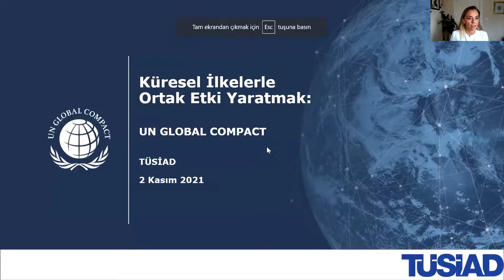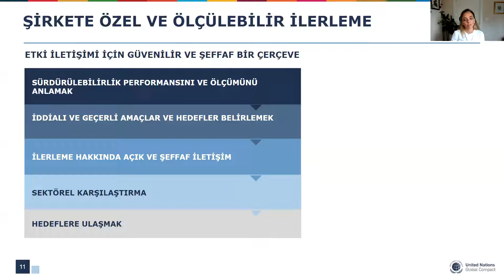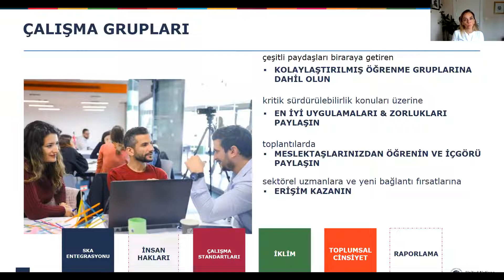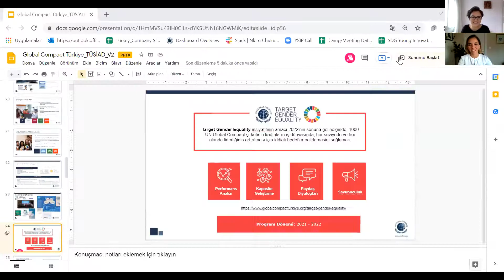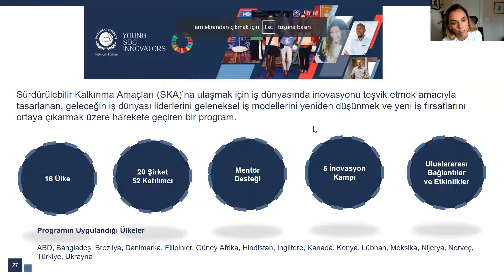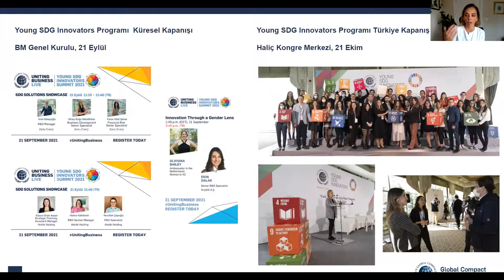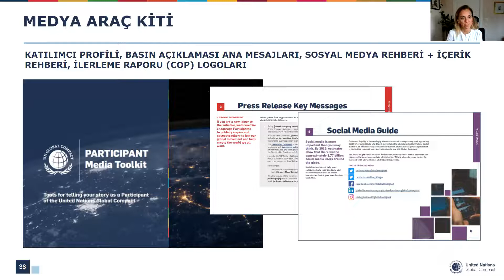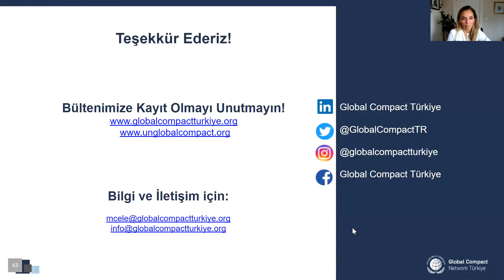TÜSİAD - Küresel İlkelerle Ortak Etki Yaratmak